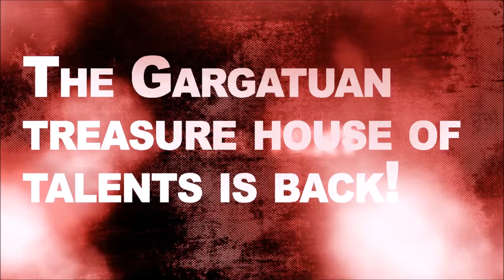Don Bosco School Liluah - Bosco Fest Promo